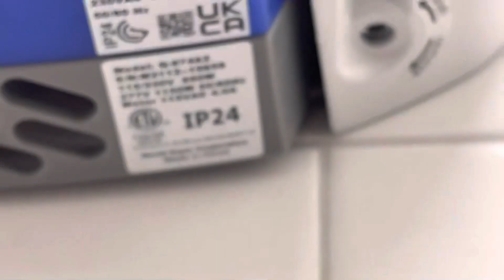World Dryer VERDEDri V2 | Party City | Hagerstown, MD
(2/18/23) Brand new PC, opened only about a month before the company filed for bankruptcy. Very unexpected find, although this wasn’t as fast as I thought it would be.